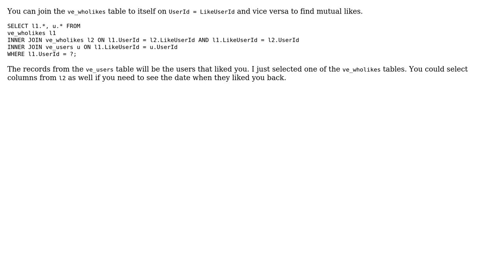How I can find matching data row in Mysql table?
With thanks & praise to God, and with thanks to the many people who have made this project possible! | Content (except music & images) licensed under CC BY-SA | Music | Images & others | With thanks to user Sebastian Farham user Don't Panic and the Stack Exchange Network Trademarks are property of their respective owners. You are responsible for your own actions.